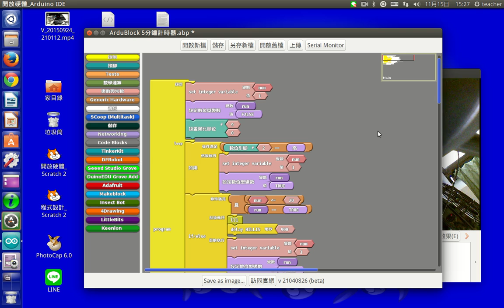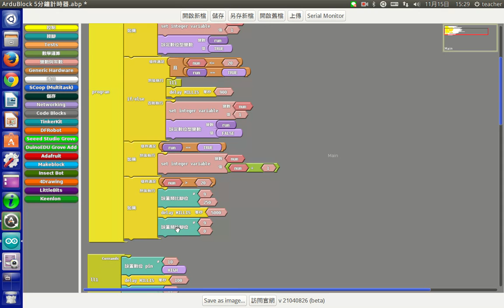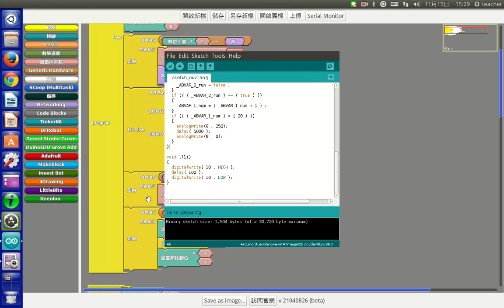arduino 計時器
使用arduino ArduBlock設計計時器。